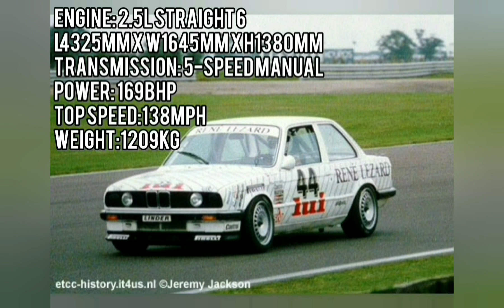Every Nurburgring 24 hour winner (Including 2020)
How all the winner's of the nurburgring 24 hour sound which includes 2020

• Barky_racing_photography_500
For my best car photos

• Barky_virtual_photography
For my best virtual car photos

• Fantastic_scalextric
For the best scalextric circuits from around the world